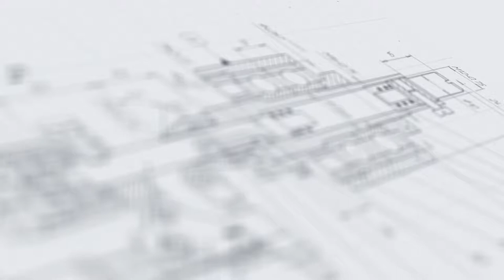Перистальтический насос МДП-200Д Мини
В данном видео показан принцип работы перистальтического насоса МДП-200Д Мини.

Описание:

Перистальтический насос МДП-200Д Мини предназначен для перекачки жидкого продукта из одной емкости в другую. Оборудование применяется в производстве пищевых продуктов, косметических средств, а также в фармацевтике, ветеринарии и химической промышленности.

Насос выполнен в металлическом корпусе из нержавеющей стали. В процессе перекачивания продукт контактирует только с силиконовой трубкой, что предотвращает загрязнение насоса и попадание в жидкость нежелательных веществ.

Характеристики:

Тип: полуавтомат;
Тип дозатора: Полуавтоматические перистальтические дозаторы;
Тип тары: Стеклянная тара, Пластиковая тара;
Мощность: до 0,2 кВт;
Вес: 25 кг;
Напряжение: 220 В;
Отрасль: Косметика, Фармацевтика, Пищевое производство, Электронные сигареты, Ветеринария, Химия;
Тип продукта: Жидкий, Средневязкий;
Высота: 245 мм;
Длина: 540 мм;
Ширина: 310 мм;